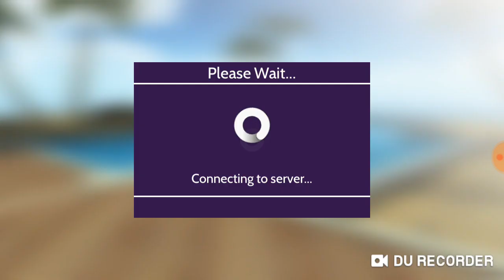Avakin life spring event 2019